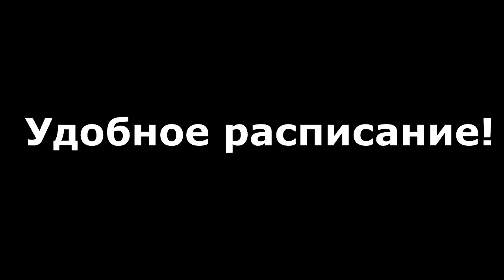Новая студия танца в г. Череповце! Prezident Breakerz!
Школа современного танца  в Череповце  "Prezident breakerz".
Старые традиции в новом стиле!
Мы развиваем настоящее творчество, которое сеет в сознании добрые мысли, любовь и хороший вкус.

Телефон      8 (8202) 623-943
Адрес:           г.Череповец, Советский проспект 78

Обучение танцам детей и взрослых!

Команда Prezident Brakerz – это люди, которые станут достойным примером для своих учеников. Танцы, Доброта, Веселье, Поддержка, Уважение – это те слова, которыми можно охарактеризовать внутреннюю философию школы.